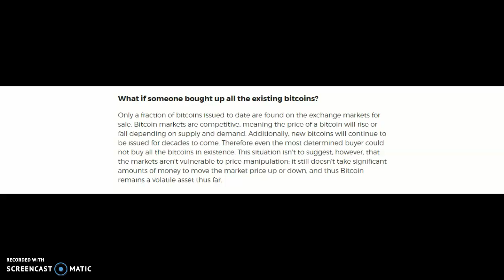What if someone bought up all the existing bitcoins?